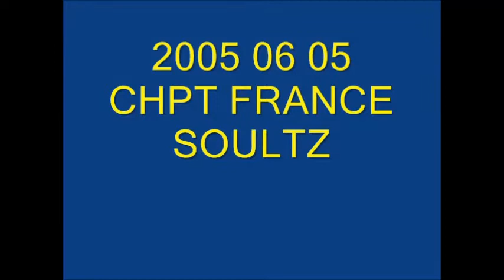Championnat de France de Motos anciennes 6 mai 2005 à Soultz